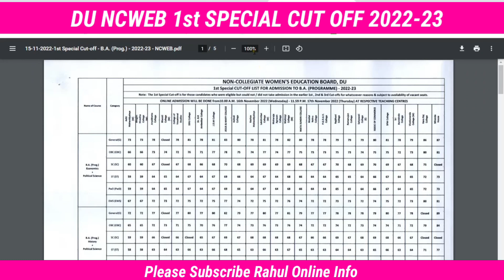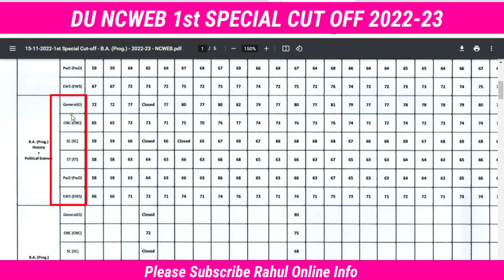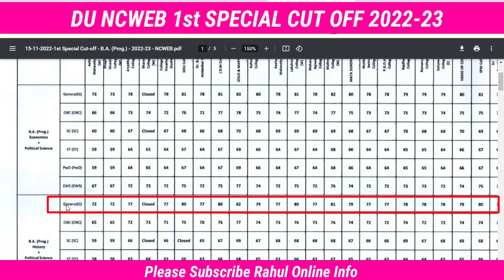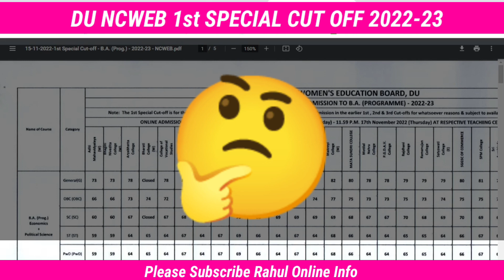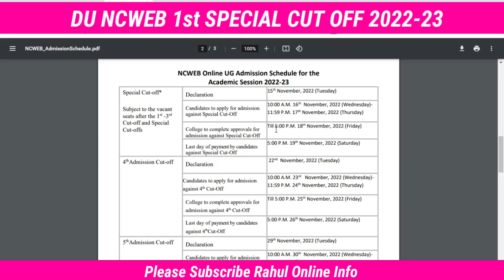Ncweb Admission 2022, Special Cut Off released